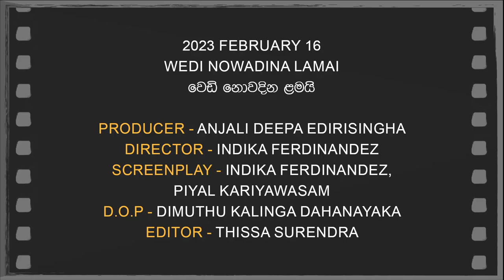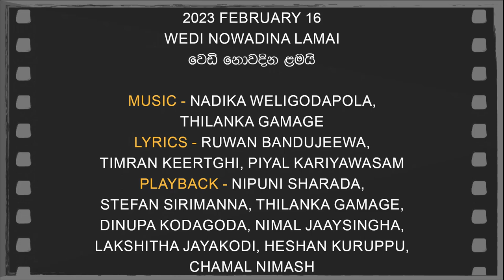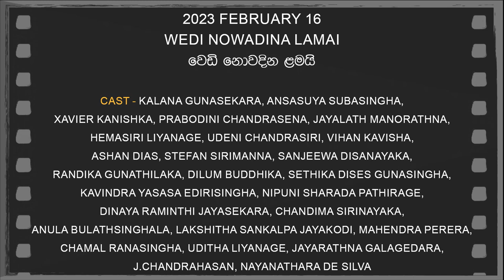Daily Movies 16 02 2023 WEDI NOWADINA LAMAI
2023 FEBRUARY 16
WEDI NOWADINA LAMAI
වෙඩි නොවදින ළමයි
PRODUCER - ANJALI DEEPA EDIRISINGHA
DIRECTOR - INDIKA FERDINANDEZ
SCREENPLAY -INDIKA FERDINANDEZ,PIYAL KARIYAWASAM
D.O.P -DIMUTHU KALINGA DAHANAYAKA
EDITOR -THISSA SURENDRA
LYRICS -RUWAN BANDUJEEWA,
TIMRAN KEERTGHI,PIYAL KARIYAWASAM
PLAYBACK -NIPUNI SHARADA,
STEFAN SIRIMANNA,THILANKA GAMAGE,
DINUPA KODAGODA,NIMAL JAAYSINGHA,
LAKSHITHA JAYAKODI,HESHAN KURUPPU,
CHAMAL NIMASH
CAST-KALANA GUNASEKARA,ANSASUYA SUBASINGHA,
XAVIER KANISHKA,PRABODINI CHANDRASENA,JAYALATH MANORATHNA,
HEMASIRI LIYANAGE,UDENI CHANDRASIRI,VIHAN KAVISHA,
ASHAN DIAS,STEFAN SIRIMANNA,SANJEEWA DISANAYAKA,
RANDIKA GUNATHILAKA,DILUM BUDDHIKA,SETHIKA DISES GUNASINGHA,
KAVINDRA YASASA EDIRISINGHA,NIPUNI SHARADA PATHIRAGE,
DINAYA RAMINTHI JAYASEKARA,CHANDIMA SIRINAYAKA,
ANULA BULATHSINGHALA,LAKSHITHA SANKALPA JAYAKODI,MAHENDRA PERERA,
CHAMAL RANASINGHA,UDITHA LIYANAGE,JAYARATHNA GALAGEDARA,
J.CHANDRAHASAN,NAYANATHARA DE SILVA